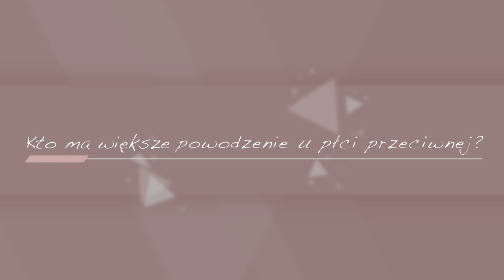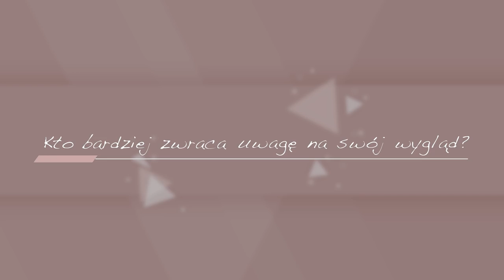Kto lubi się kłócić? Challenge z Patrykiem Grudowiczem!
Hejka kochani ♥ W dzisiejszym odcinku z Patrykiem pogramy : Kto częściej, kto bardziej, kto więcej..
Większość z Was chciała, aby Patryk pojawił się w jednym z odcinków, także .. Zapraszamy do oglądania ♥